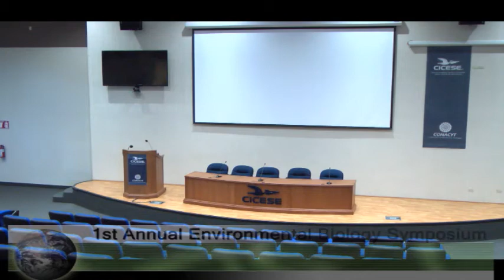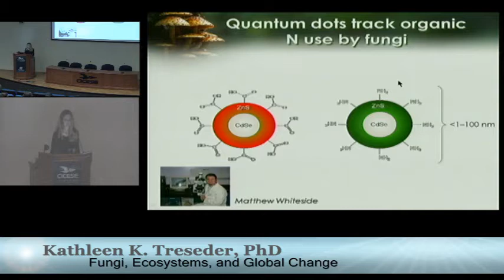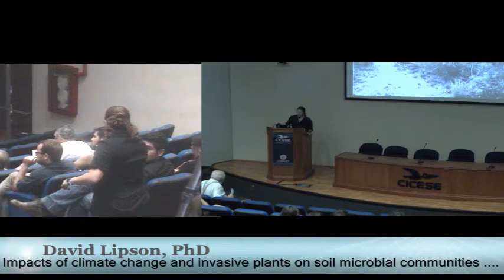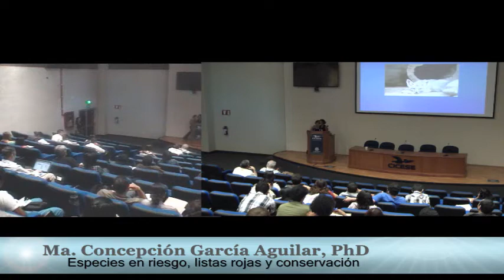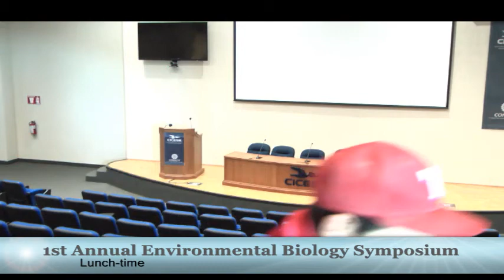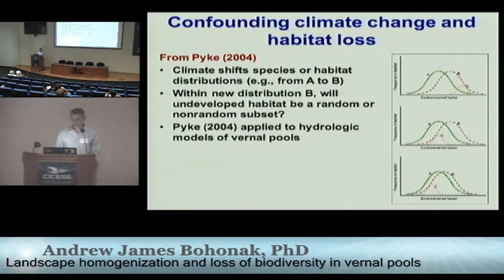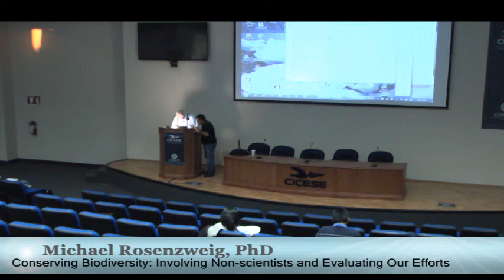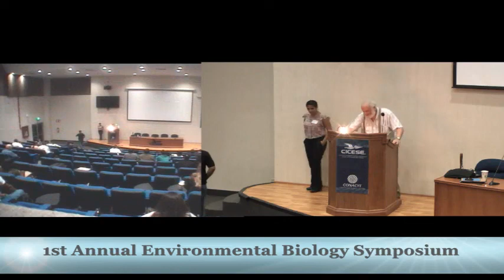1st Annual Environmental Biology Symposium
The First Ensenada International Symposium of Environmental Biology is organized by the graduate students and the faculty of the Conservation Biology Department of the Center of Scientific Research and Higher Education of Ensenada (CICESE), with the intention of highlighting past, present, and future challenges and opportunities for biologists and ecologists in light of global climate change, from molecular to ecosystem levels.